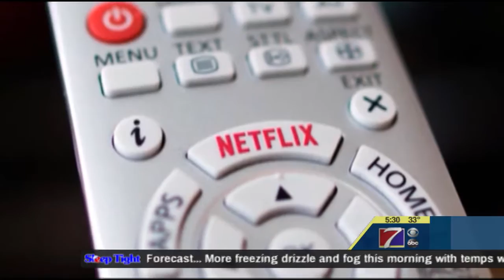7 Things to Know for Today - January 16, 2019 (KHQA)